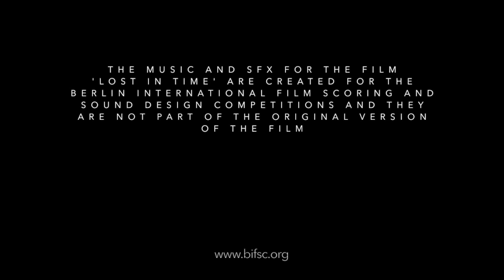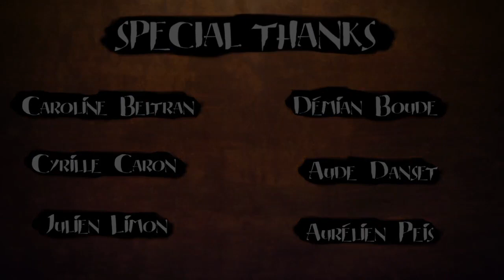Lost in Time rescore - Submission for BIFSC 2023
Lost in Time is a 3D animated short film by Objectif 3D with a plot synopsis as follows: "Two children play in a temple. One of them touches a mysterious sphere and suddenly time stands still."

The animation was used in the 2023 Berlin International Film Scoring Competition (BIFSC). This was my submission.

Sound Design by Joachim Nyholm, the 1st Price Winner of the 2023 Berlin International Sound Design Competition.

Credits for the Original Film:

Objectif 3D
Modeling: Benjamin Bes, Sebastien Evrard, Mickael Olivieri.

Rigging: Lucas Pancarte, Mickael Olivieri.

Character Simulation: Sebastien Evrard, Lucas Pancarte, Mickael Olivieri.

Animation: Yohan Blazquez, Alba Cazes Barry, Meline Delage, Valerian Delamare, Vincent Ferrer, Jonathan Louis, Audrey Marion, Antsa Ratsimbason,

Lighting/ Shading: Roxane Commincioli, Chrystel Curens, Fabien Delavous, Maxime Dominici, Esteban Genre Jazelet, Guillaume Lafaye, Pauline Vincensini.

Matte Painting: Chrystel Curens,

Fx: Esteban Genre Jazelet

Original Sound: Mathieu Parisot Voices: Ines Azma, Jonathan Louis.

Original Sound Design / Mix : Christian Cartier, Luc Aureille.